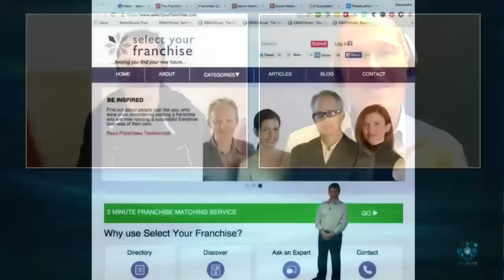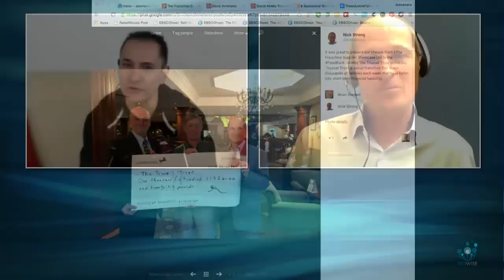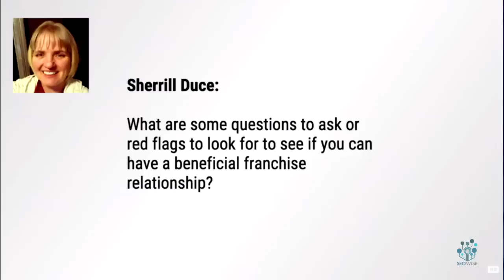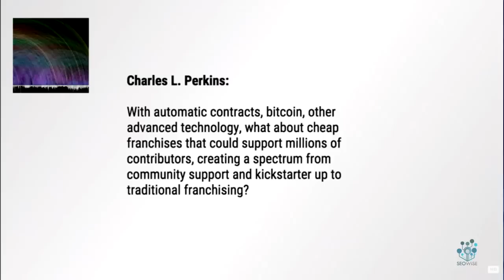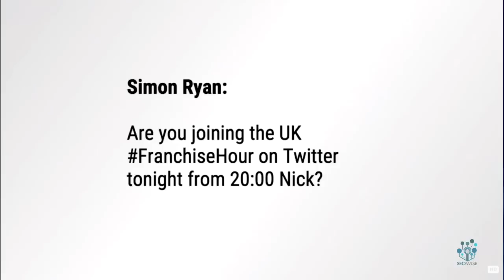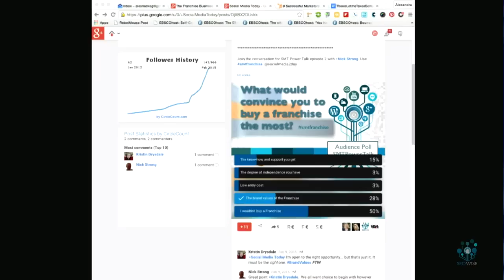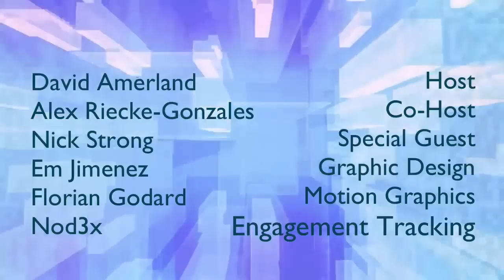SMTPowerTalk 2 2015 | Franchising in the Social Media Marketing Age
Is that even... Possible?

The Social Media Marketing age is all about relationships, connections, transparency. Franchises, traditionally, have been a closed shop business. You had to get in for the relationships to work. Has that changed? Are they still a thing? Are they viable? What are the challenges?

These are more questions than we are probably ever going to have the time for, but we are going to try. In the hot seat +Nick Strong, CEO of SelectYourFranchise.com. +Alexandra Riecke-Gonzales will be there to make sure you all get your questions answered and +John Ellis will be there to make sure that everything runs smoothly. And of course, +David Amerland is your host, keeping things on track for this SMTPowerTalk .

Get in on the action... Right now!

If you have a comment, question, thought, picture... We want to know about it! Make sure to add SMTPowerTalk so we can not only find it but also feature it during the show. We want you, yes YOU to be in charge of where this show goes.

Start engaging with us right now... We're listening.

If you're interested in learning more about engagement broadcasting head on over